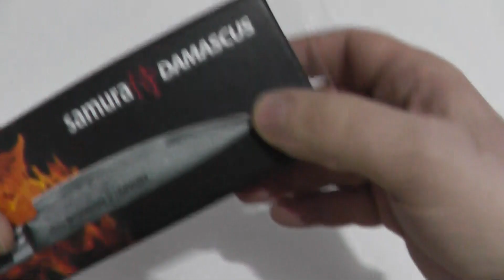Samara Damascus Univerzálny nôž 5''/125 mm. 67 vrstiev Kód produktu: SD-0021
Univerzálny nôž s čepeľou Damascus s dĺžkou 12,5 cm.